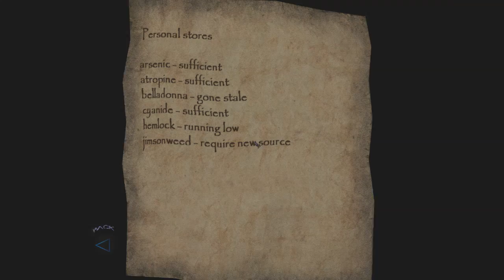Let's Try Thief 3 with Sneaky Upgrade [P3]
Finishing the first main mission, we end up going pretty well :D
(EDIT: I'm not finishing the game, instead this will just be a 3 part series to introduce people to the game if they're curious, and to show a bit of the Sneaky Upgrade too)
Specs:
GTX 670 Inno3D GPU
Intel i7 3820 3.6Ghz CPU
16GB DDR3 RAM